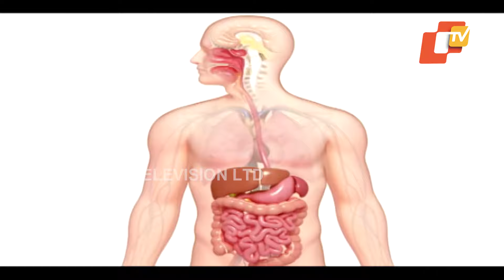ଦିନକୁ ଗୋଟାଏ ସେଓ ଖାଆନ୍ତୁ ଓ ସୁସ୍ଥ ରୁହନ୍ତୁ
ସେଓ ଖାଇବାର ଫାଇଦା ଜାଣନ୍ତୁ ।

OdishaTV is Odisha's no 1 News Channel. OTV being the first private satellite TV channel in Odisha carries the onus of charting a course that behoves its pioneering efforts. Accordingly its charter objectives are FREE, FAIR and UNBIASED. OTV delivers reliable information across all platforms: TV, Internet and Mobile.